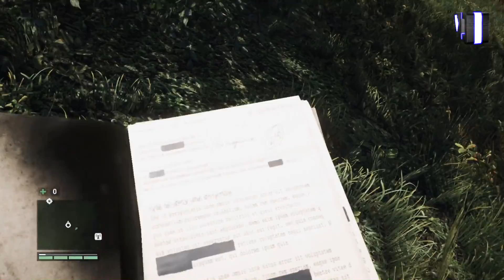Far Cry 4 Walkthrough Gameplay - Part 30 - Liberen a Willis (PS4/XB1/PC Gameplay 1080p HD)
Participa en el gran sorteo 2015 Battlefield 4, Splinter cell black list, Xbox live 3 meses, Dungeon Defenders 2 y muchos juegos mas.